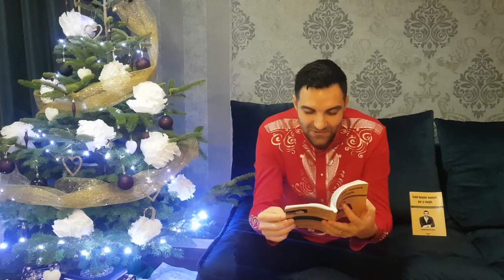344/365 Bunele maniere la masa / Bunele Maniere cu Laurentiu Florea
1. Cartea se poate comanda direct de pe Emag, easy box

2. In cazul in care doriti cartea "Codul Bunelor Maniere - Pur Si Simplu" in formatul audio, mp3, de astazi exista aceasta posibilitate!
Pentru mai multe detalii despre capitolele intregistrate si informatiile transmise, va recomand sa accesati acest link:

Multumesc si felicitari pentru alegerea facuta!
Bunele maniere! Informatii din cartea “Codul Bunelor Maniere – pur si simplu”

 -Video-ul  de astazi este despre bunele maniere si educatie!
- Informatiile din acest video legate de bunele maniere sunt extrase  din cartea “Codul Bunelor Maniere – pur si simplu” scrisa de autorul Laurentiu Florea in anul 2013
- Daca ti-a placut si tie acest video despre bunele maniere, m-as bucura tare mult sa ma ajuti sa impartasesc acest video la cat mai multe persoane.

Va recomand sa urmariti si celelalte video-uri despre bunele maniere care sunt urcate pe acest canal de YouTube fiindca sunt in jur de 150 de video-uri  despre bunele maniere, toate extrase din cartea Codul Bunelor Maniere – Pur si Simplu.  Exaaaaact sunt in jur de 150 de video-uri scurte si de impact care aduc valoare ascultatorilor!

Despre Laurentiu Florea:
- Life & Pusiness Coach
- Mentor/consultant despre cum sa faci bani in mediul online

Mesaj special de la Laurentiu Florea:
Te felicit pentru ca esti pe canalul meu de YouTube. Iti promit ca voi oferi continut de valoare  si iti cer sa fii alaturi de mine pentru a transmite mai departe aceste video-uri.

Cele 3 modalitati actualizate pentru achizitionarea a cartii "Codul Bunelor Maniere - Pur Si Simplu":

1. Formatul Fizic: In cazul in care va doriti cartea "Codul Bunelor Maniere - Pur Si Simplu" sa stiti ca o puteti achizitiona in FORMATUL FIZIC direct de pe Emag.

2. Formatul Pdf: In cazul in care doriti cartea "Codul Bunelor Maniere - Pur Si Simplu" in FORMATUL PDF, atunci trebuie sa o achizitionati folositi acest link personalizat:

3. Formaul Audio: In cazul in care doriti cartea "Codul Bunelor Maniere - Pur Si Simplu" in FORMATUL AUDIO, mp3, sa stiti ca exista si aceasta posibilitate!
Pentru mai multe detalii despre capitolele inregistrate si informatiile audio transmise, va recomand sa accesati acest link:

Mult succes si felicitari pentru alegerea facuta! Cu drag, Laurentiu!